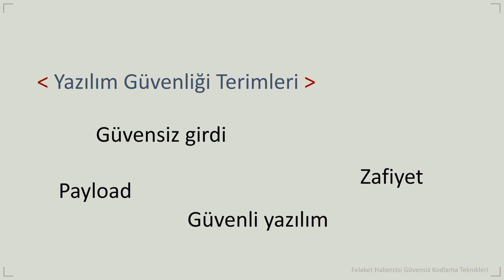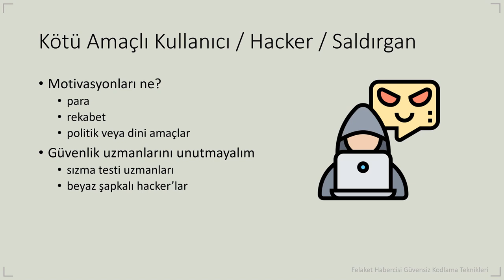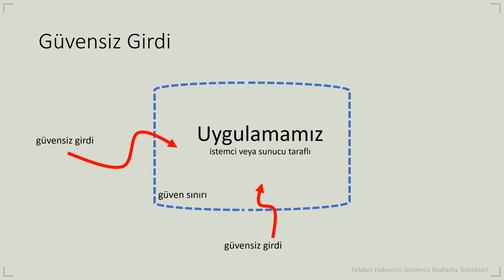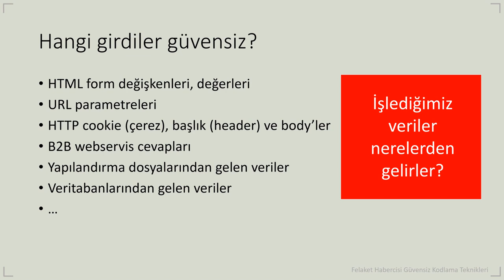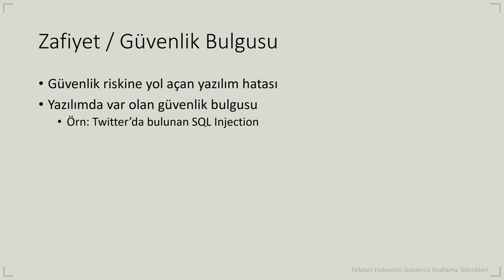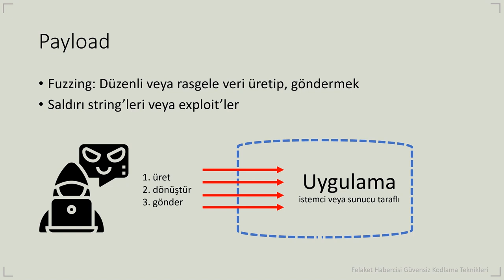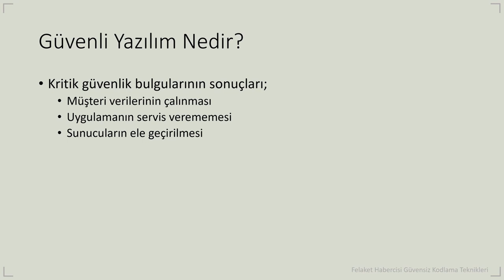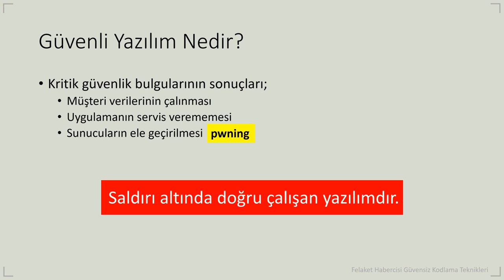Güvenli Yazılım Geliştirme Eğitimi - Yazılım Güvenliği Terimleri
Güvenli Yazılım Geliştirme Eğitimi kapsamında güvenli kodlama pratiklerini, yaygın güvenlik hatalarının anlaşılabilir parçalar halinde sınıflandırılmasını anlattık. Bu çerçeve içinde eğitim, geliştiriciler ve yazılım analistlerine yöneliktir. Eğitimin tamamına ulaşmak için BGA Akademi Platformunu ziyaret edebilirsiniz.